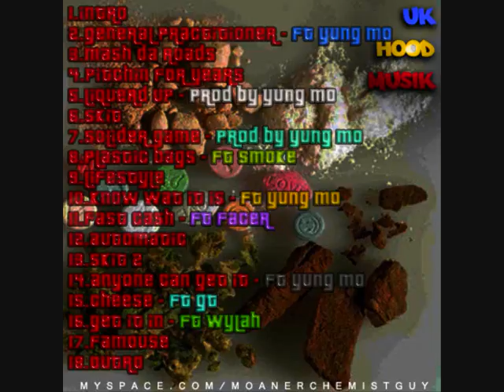GENERAL PRACTITIONER THE MIXTAPE TRACK 3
Artist: MOANER|CHEMISTGUY|CHEMIST, track 3 BIG BOY TINGZ off the mixtape general practitioner, Year: june 2010, CHEESE ON TOAST C.O.T